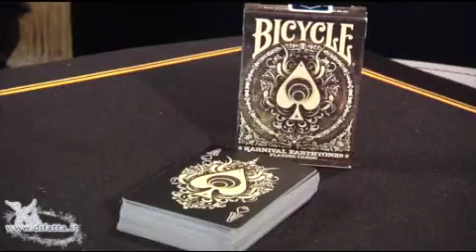Karnival Death Heads Deck